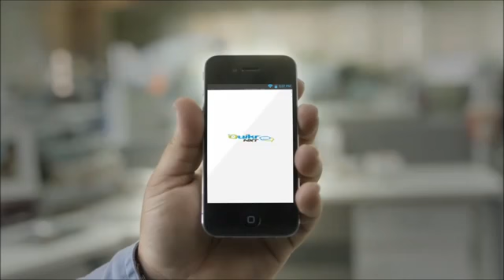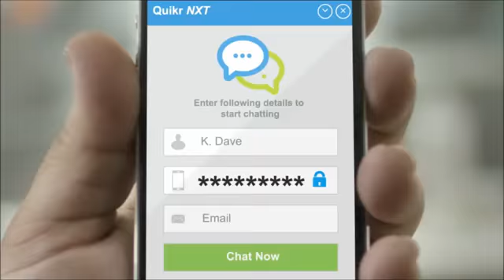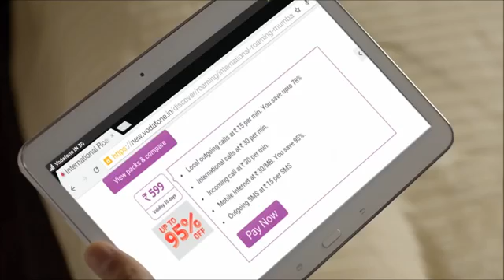Funny to video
Most funny